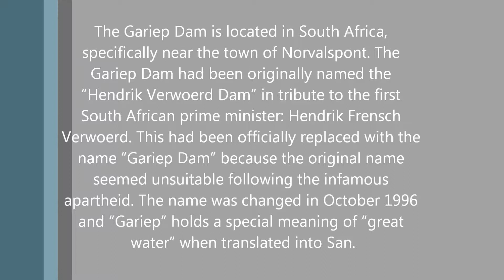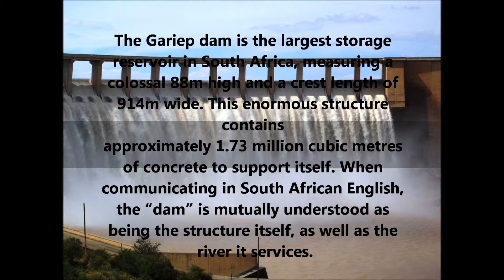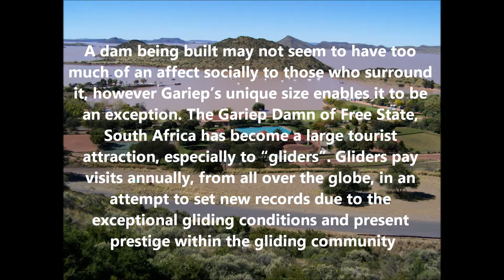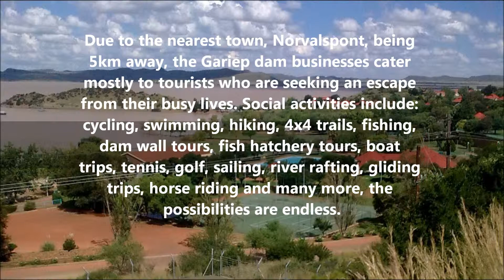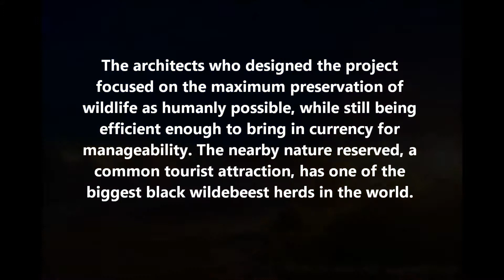Gariep Dam Project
Project done by Anthony Montuoro of class 5D